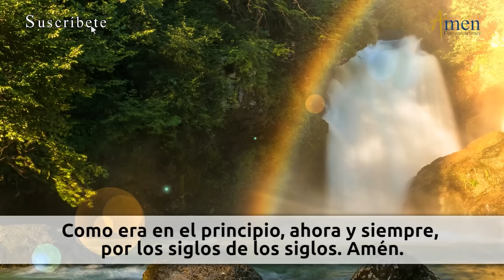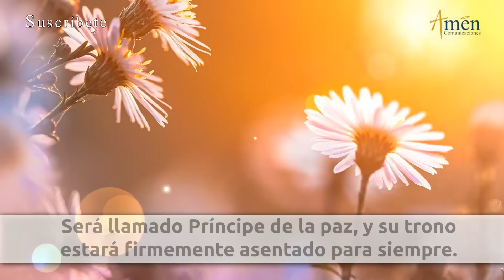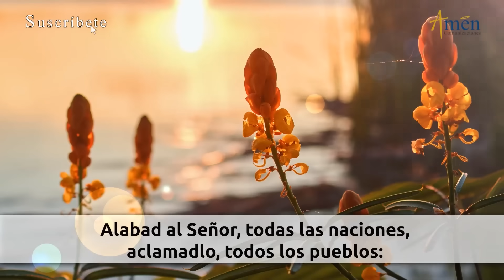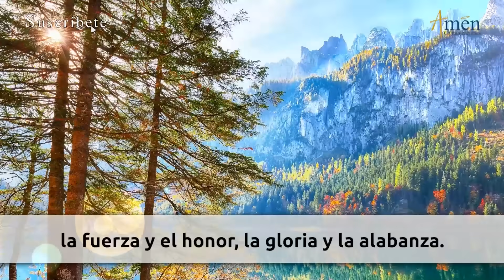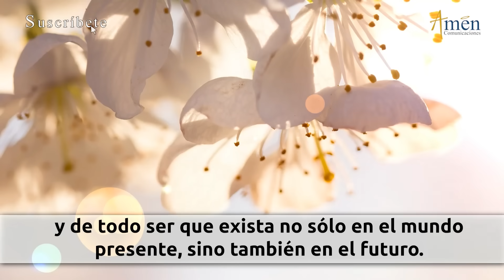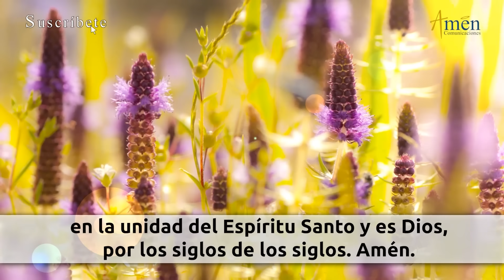Oración de la Tarde Hoy Sábado 25 Noviembre de 2023 l Padre Carlos Yepes | Católica | Dios